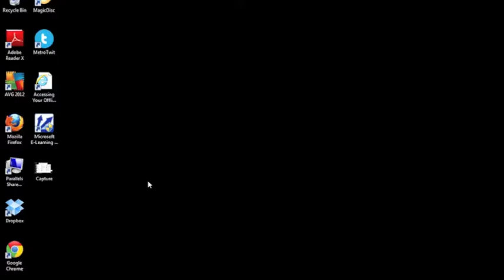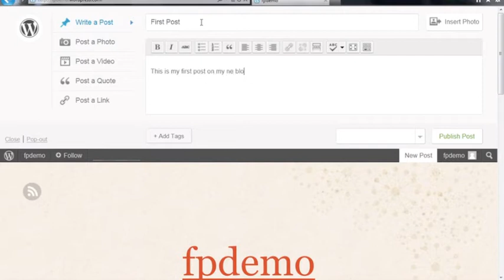6minutes42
This was a video that I created to demonstrate how quickly and simply a blog can be created. It took 6 minutes and 42 seconds to make the blog including writing its first post. It has been sped up by a factor or 4.